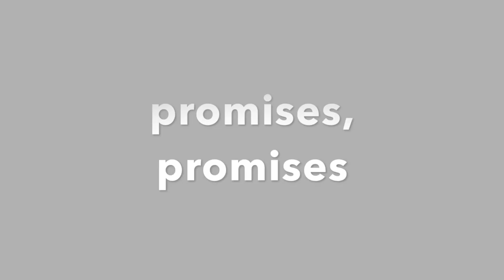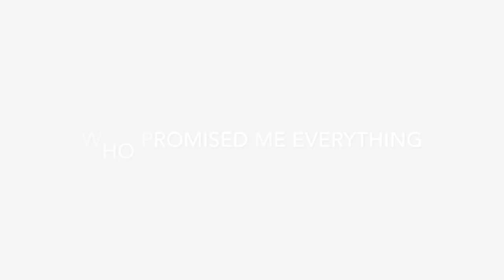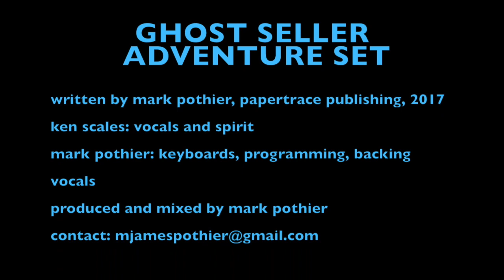"Ghost Seller," Adventure Set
A new track from the Boston duo - Ken Scales and Mark Pothier.